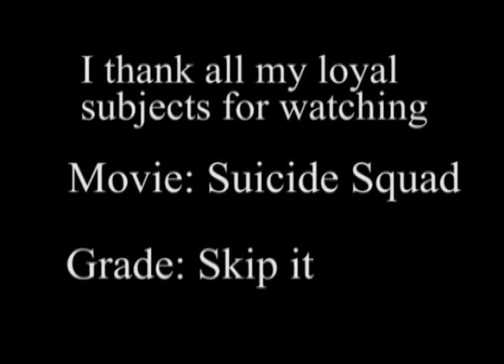Squirrel Talk at the Movies - Suicide Squad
Is dc on a suicide path?